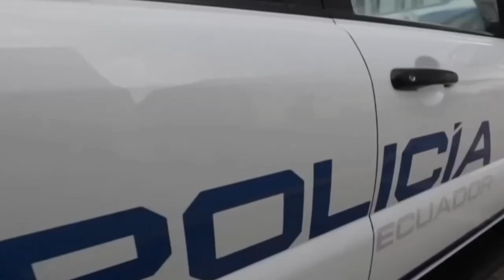💥ECUADOR un VOLCÁN a punto de ESTALLAR💥 El GRUPO de PUEBLO se lanza contra LASSO